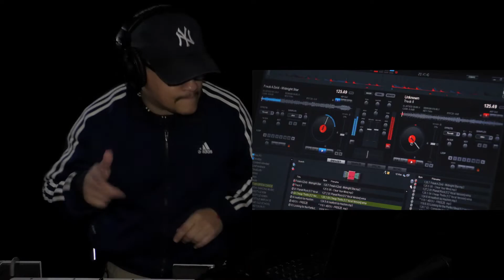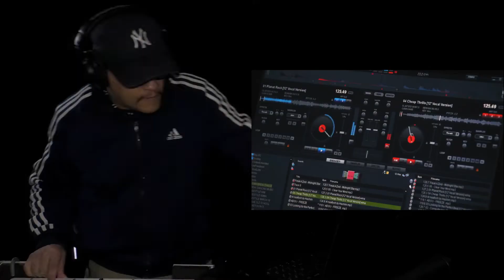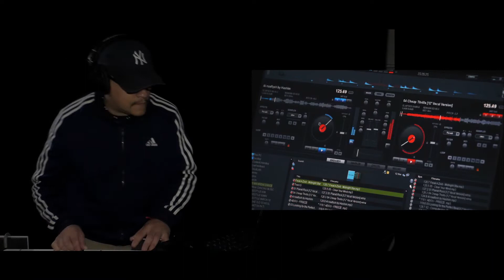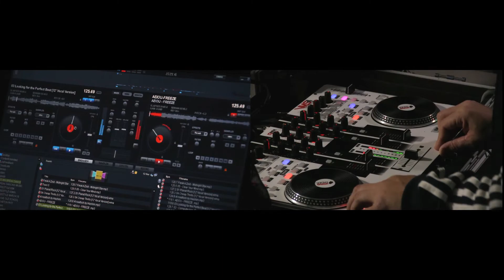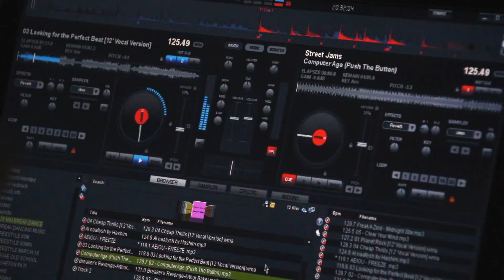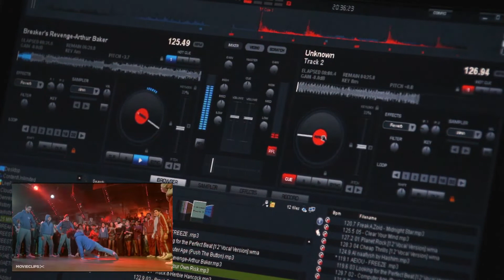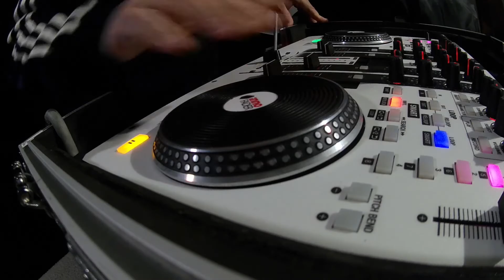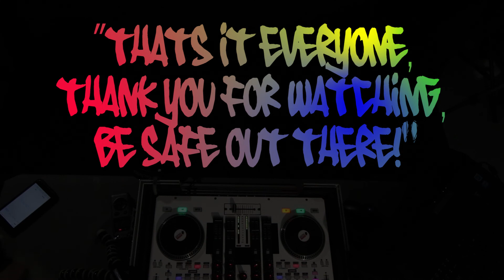BreakDance Mix 80s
This here is a breakdance mix of the most popular songs of breakdance days of the 80s. Enjoy!!!

Mix by DJ. Candido from Hartford, Connecticut.